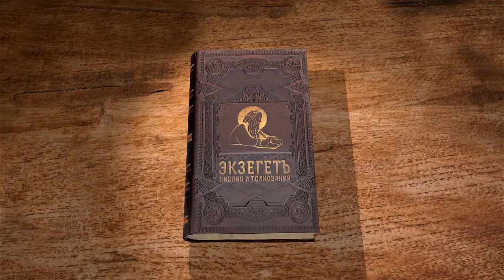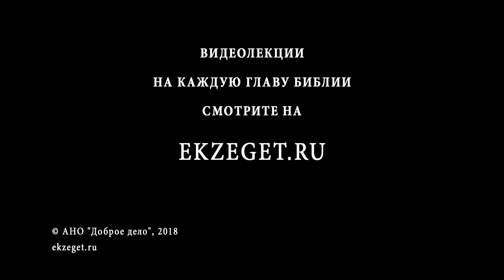2-е Послание к Фессалоникийцам. Глава 3. Андрей Десницкий. Новый Завет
Увещание Павла к молитве и труду. Молитва, собственноручное приветствие и благословение.
Специально для Библейского портала Экзегет.ру читал и комментировал филолог, переводчик, профессор Андрей Десницкий.

📜 Читать 2-ое послание к Фессалоникийцам ап. Павла, Глава 3 (с толкованиями)